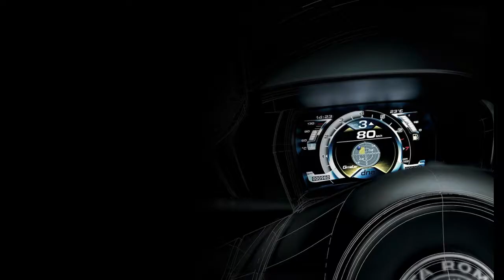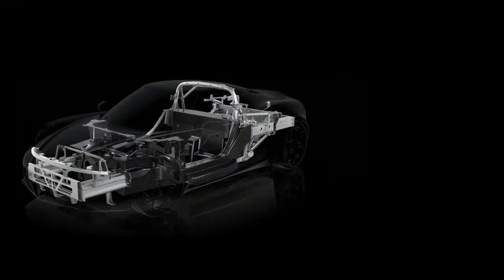WOW !!!! NEW GENERATION Alfa Romeo 4C 2018 - MY REVIEW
The 4C is nothing less than the most important Alfa Romeo for an entire generation. Mid-engined, and with a carbon fibre chassis that’s pretty damn close to the one at the heart of the McLaren 675LT, it vaults this lovely but perennially underachieving Italian brand straight into the big league. It also poses some interesting philosophical questions. Alfa insists that the 4C is a junior supercar, but can it really justify the big talk when there’s a four-cylinder, turbocharged 1.7-litre engine in there? Even if it comes up a bit short on that front, does its 42mpg average fuel consumption and 157g/km CO2 emissions make up for it?
It’s an absolute blast, simple as that, a ballsy reversal of the power war that has gripped the industry’s big guns for years. But… there are a few buts. The 4C’s chassis is as sensational as you’d hope. Overall the car weighs just 925kg, and you can feel that lack of mass through your fingertips and backside. However while the 4C is stiff, on UK roads it’s a total fidget, darting after cambers, sniffing left and right. It may be Lotus-like in ethos but it lacks the Elise’s finesse entirely. At times the freneticism is alarming, which is a pity given the potential of this exotic chassis. Italian racing specialist Brembo supplies the 4C’s brakes, and at least they’re great.
Unfortunately, the powertrain lags behind, in more ways than one. There’s just no getting round the shortfalls of a blown four-pot instead of something with more cylinders and more purity, and though the 4C sounds pretty fruity on the outside, inside it’s a bit flat and droney. The turbo’s also rather intrusive, and though the 4C is addictively fast – 0-62mph in 4.5 seconds, 160mph top speed – and doesn’t lack torque, it’s nowhere near as seamless in its delivery as, say, the old six-cylinder Porsche Cayman. Its TCT dual-shift gearbox is annoyingly obstructive, and overall it’s hard to have confidence in the 4C. It simply doesn’t drive as well as it should.
The 4C is all about saving weight. Obviously, there’s its lightweight chassis (just 65kg, or less than the average adult). But the diet continues inside. The dash is a simple single-piece moulding, with the minimum of controls. The carbon-shelled seats are very thinly padded, the passenger one is fixed and the door-pulls are simply leather straps.
All good. Less impressive is the plasticky trim, the numerous exposed screw-heads are plain awful, the stereo’s totally unfathomable and it’s hand luggage only because the boot is miniscule. We admire fanatical weight-saving but not a lack of attention to detail, Alfa. It’s not acceptable on a £51K car and people will feel short-changed as a result.
Look at the 4C one way and £51,265 seems good value for an Italian sports car with a carbon chassis, and the promise of over 40mpg is enticing. However the better-handling Lotus Elise is thousands cheaper, and the Porsche Cayman (even in new four-cylinder 718 guise) way more rounded. But if you’ve fallen for the looks, go right ahead. Rarity should give it good residuals. Just do us a favour and stick with the comfort chassis.